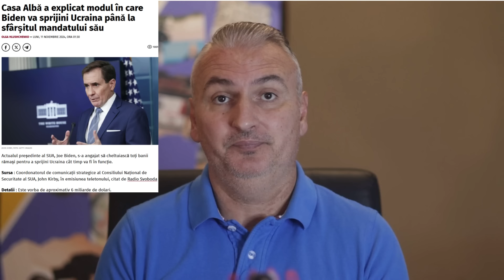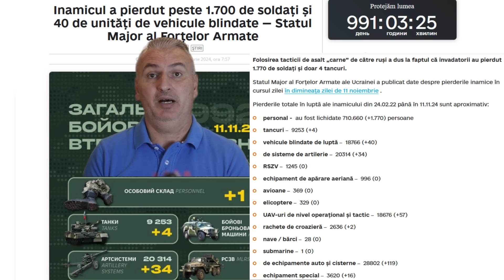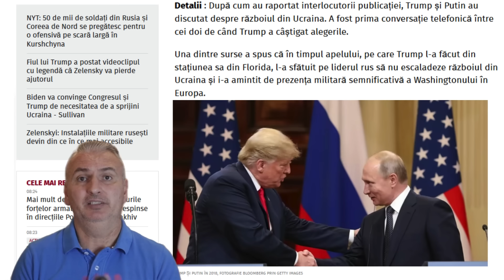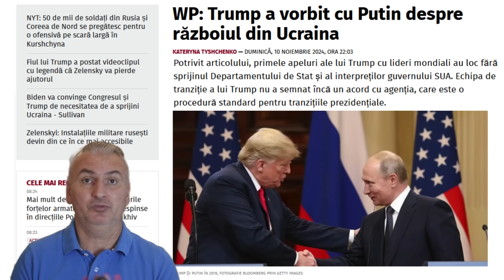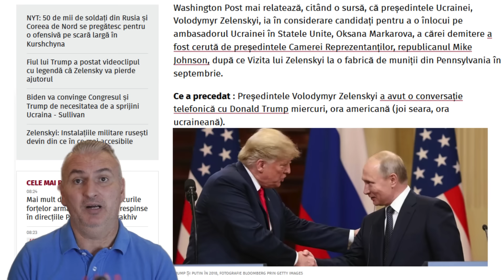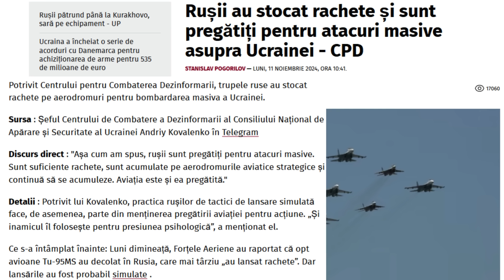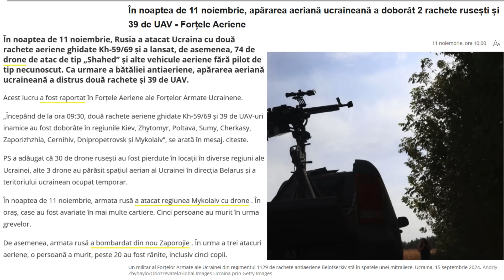RECORD 1.770 de pierderi rusești în Ucraina în ultima zi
În acest videoclip, RECORD 1.770 de pierderi rusești în Ucraina în ultima zi:
A făcut Putin o mare gafă cerându-i ajutorul lui Kim Jong-un?
Subiectele principale ale analizei noastre de astăzi, pentru Ziua 992 a Războiului din Ucraina sunt:
Casa Albă a explicat modul în care Biden va sprijini Ucraina până la sfârșitul mandatului său;
Record de pierderi rusești pe frontul din Ucraina: 1770 de militari ruși morți și răniți în ultimele 24 de ore;
Potrivit The Washington Post: Trump a vorbit cu Putin despre războiul din Ucraina. Ce înseamnă asta pentru noi?
Potrivit coordonatorului de comunicații strategice al Consiliului Național de Securitate al SUA, John Kirby, Joe Biden, s-a angajat să cheltuiască toți banii rămași pentru a sprijini Ucraina cât timp va fi în funcție.
Este vorba de aproximativ 6 miliarde de dolari.
„Președintele s-a angajat să cheltuiască fiecare dolar pe care îl avem pentru a sprijini Ucraina în timpul mandatului său”.
Kirby a mai remarcat că „trebuie să existe un echilibru în acest caz, astfel încât Pentagonul să aibă timp să se reaprovizioneze, să înlocuiască de ceea ce SUA dă Ucrainei”.
„Dar planul lui Biden este să cheltuiască cât mai mult posibil din acest buget posibil”.
Văd că e agitație mare pe acest subiect. În ultimul timp apar tot mai mulți oameni de la Casa Albă pe acest subiect. Asta înseamnă că știu ei ceva ce noi încă nu știm.
Ziua a 992 a războiului din Ucraina.
Potrivit Statul Major al Forțelor Armate ale Ucrainei AFU, în dimineața zilei de 11 noiembrie 2024, pierderile totale în luptă ale Rusiei de la începutul invaziei neprovocate asupra Ucrainei se ridică la aproximativ 710.660 de militari.
În ultimele 24 de ore Rusia a înregistrat pierderi semnificative pe frontul din Ucraina, între care: 1.770 de militari, 4 tancuri, 40 vehicule blindate de luptă și 34 de piese de artilerie.
Potrivit The Washington Post, președintele ales al SUA, Donald Trump, a avut o conversație telefonică cu președintele rus Vladimir Putin, joi.
După cum au raportat interlocutorii publicației, Trump și Putin au discutat despre războiul din Ucraina. A fost prima conversație telefonică între cei doi de când Trump a câștigat alegerile.
Una dintre surse a spus că în timpul apelului, pe care Trump l-a făcut din stațiunea sa din Florida, l-a sfătuit pe liderul rus să nu escaladeze războiul din Ucraina și i-a amintit de prezența militară semnificativă a Washingtonului în Europa.
Potrivit mai multor interlocutori, Putin și Trump au vorbit despre necesitatea păcii pe continentul european, iar Trump și-a exprimat interesul pentru discuții ulterioare pentru a discuta „cea mai devreme rezoluție posibilă a războiului din Ucraina”.
După cum scrie WP, în conversații private, Trump a spus clar că va sprijini un acord în baza căruia Rusia va păstra o parte din teritoriile capturate ale Ucrainei, „și în timpul conversației telefonice, a atins pe scurt problema teritoriilor.”
Publicația, citând două surse, notează că guvernul ucrainean ar fi fost informat despre apelul către Putin și nu s-a opus discuției. Potrivit interlocutorilor publicației, oficialii ucraineni au înțeles de mult că Trump va interacționa cu Putin în ceea ce privește o soluție diplomatică a războiului din Ucraina.
Potrivit articolului, primele apeluri ale lui Trump cu lideri mondiali au loc fără sprijinul Departamentului de Stat și al interpreților guvernului SUA. Echipa de tranziție a lui Trump nu a semnat încă un acord cu agenția, care este o procedură standard pentru tranzițiile prezidențiale.
Washington Post mai relatează, citând o sursă, că președintele Ucrainei, Volodimir Zelenski, ia în considerare candidați pentru a o înlocui pe ambasadorul Ucrainei în Statele Unite, Oksana Markarova, a cărei demitere a fost cerută de președintele Camerei Reprezentanților, republicanul Mike Johnson, după ce Vizita lui Zelenski la o fabrică de muniții din Pennsylvania în septembrie.